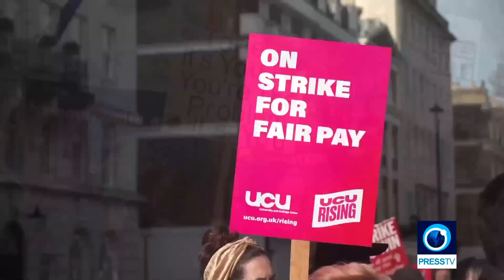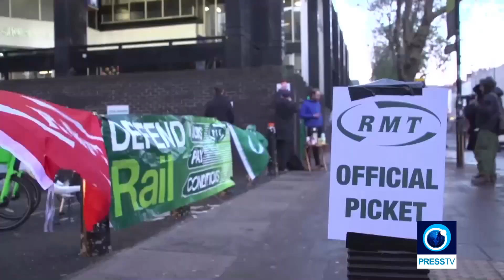Mass UK strikes as winter of discontent grows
It's been described as the biggest coordinated industrial action in decades. Half a million people from across the public sector, out on streets, in picket lines, in England and Wales, are demanding better pay and conditions.